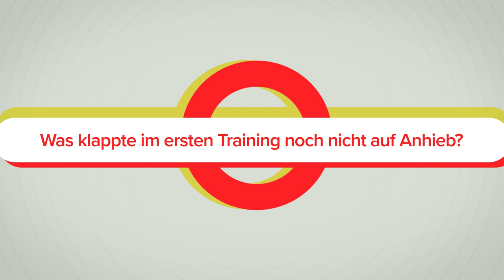Eingerostet nach Corona | Heute mit Leo Köpp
Nicht nur der Hobby-Sportler sieht sich gezwungen wochenlang seine Workouts in die eigenen vier Wände und Laufeinheiten in Wälder zu verlagern, auch Profis sind von der Corona-Krise betroffen.

In „Eingerostet“ berichten Leichtathleten, wie es Ihnen in dieser Zeit ergangen ist und wie sie ihre ersten Trainingseinheiten nach der Krise bewältigt haben.